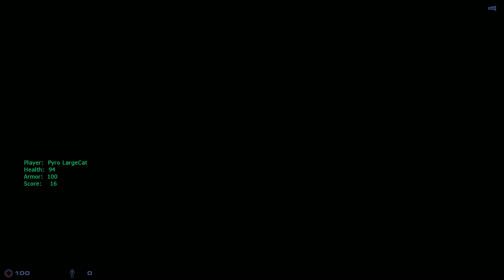Sven Co-op - Evil Mansion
Trying out a horror/puzzle/trap sort of map for Sven Co-op called 'Evil Mansion' with some friends. Link to the map below if you want to play it yourself.